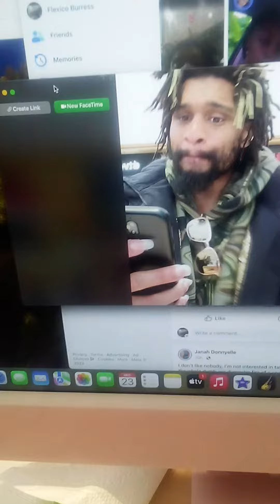JUST LIKE MY DICK🍯🥞🍌, & MY BITCH👸 , & MY WHIPPP🏎️ IT'S CANDY 🍭 COATED 🧥! BY SHAMEE DOZIER! 12/23/23